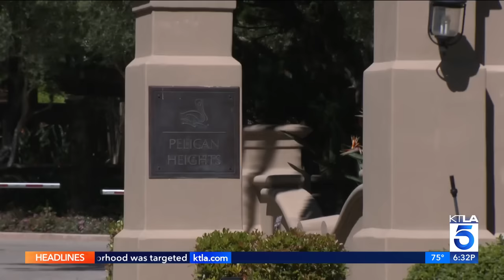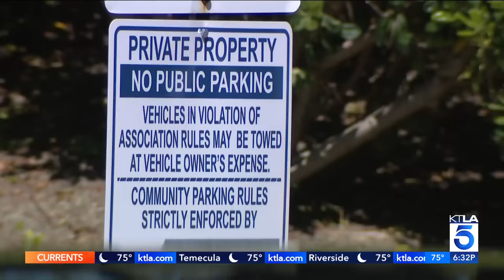Home invasion in upscale Orange County neighborhood was targeted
A quiet upscale neighborhood in Newport Beach was shaken by a targeted home invasion early Tuesday morning, police confirmed.

According to preliminary information from a Newport Beach Police Department spokesperson, a resident called to report someone in their house -- located in a gated community -- around 4:45 a.m. A few moments later, the resident reported that someone shot one of the intruders, police said.  It was later confirmed at a brief press conference that the homeowner was the person who shot at the suspects.

KTLA's Rachel Menitoff reports on April 16, 2024.